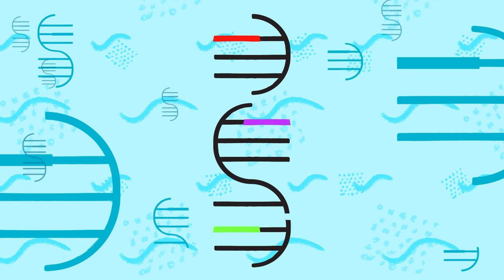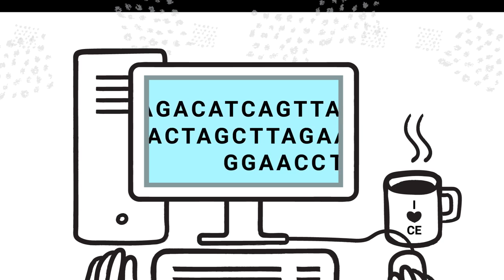¿Qué es la electroforesis capilar?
Animación que explica el funcionamiento básico de la electroforesis capilar para la separación de ADN.